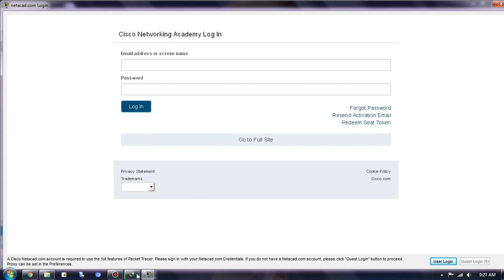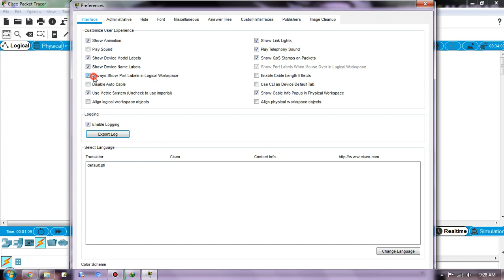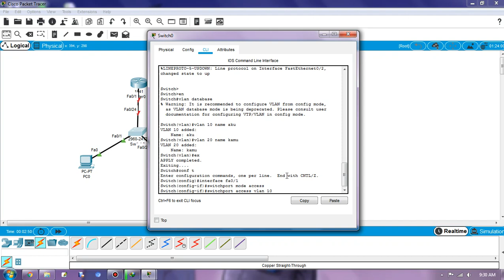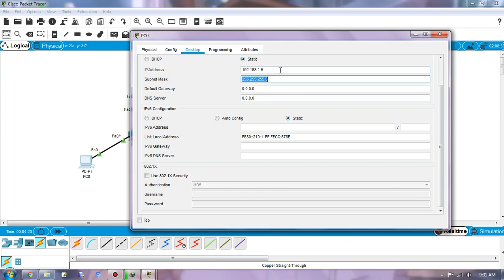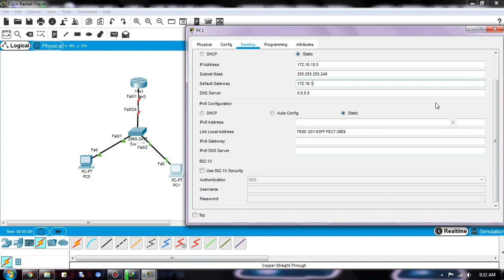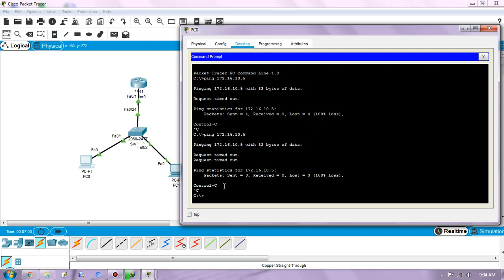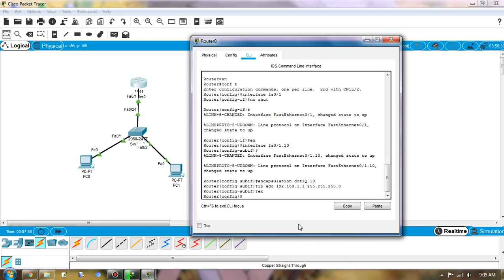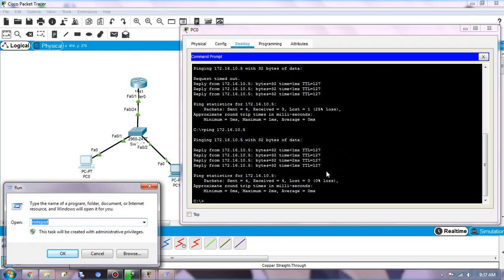Konfigurasi Inter VLAN Routing dengan Cisco Paket tracer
Konfigurasi  untuk menghubungkan antar VLAN dnegan menggunakan ROUTER